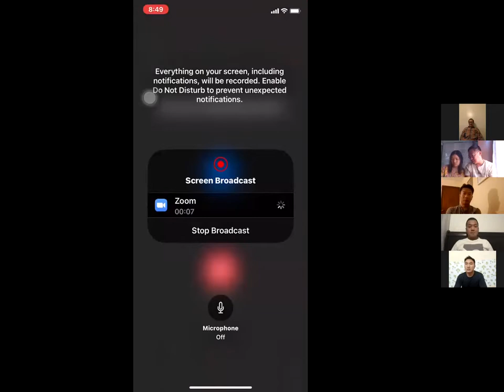Pi Vung kum 97 ong nusiat natawh kisai Online pan hehnep hun bawlna Nov 24, 2021